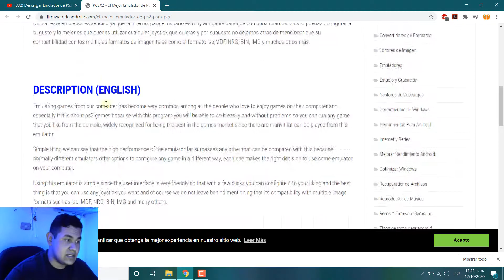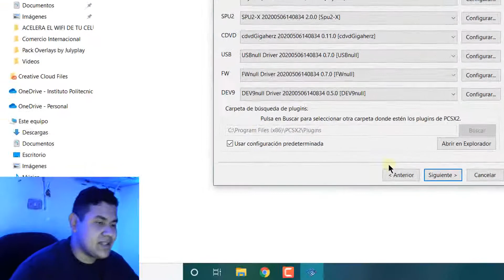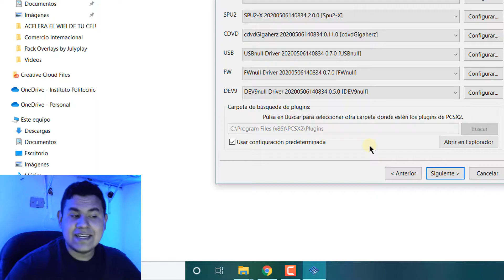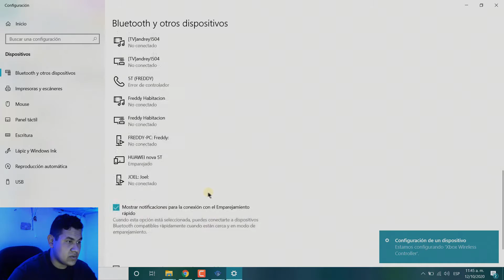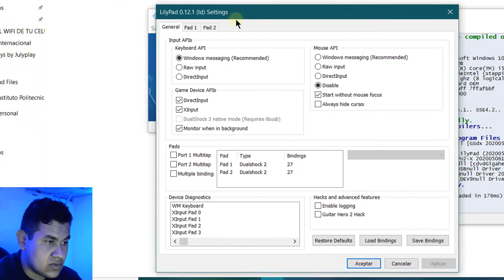Descargar Emulador de PS2 Para PC Ultima Versión 2020 | Conecta contro de Xbox One o PS4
Descargar Emulador de PS2 Para PC Ultima Versión 2020

En este video te enseñare a descargar un emulador de PS2 para que puedas usar tus juegos en formato ISO ya se quemando tu disco físico en tu pc o descargando el juego desde internet en formato ISO, aparte te enseño a conectar cualquier control de ya sea Xbox One o PS4, también si cuentas con algún control independiente que funciona por Bluetooth.

espero te haya gustado el vídeo y si fue así regalarme tu like y comentario de que otras vídeos o temas quisieras ver el en canal así mismo te invito a que te suscribas al canal para que disfrutes de contenido similar =D

GRACIAS!!!

Gracias a ➡➡Android y Windows
Lo Mejor de Android y Windows Gratis

◥◣★◥◣ CHECA ESTO ◥◣★◥◣

SKYPE:thetutosfred

ORIGINAL.